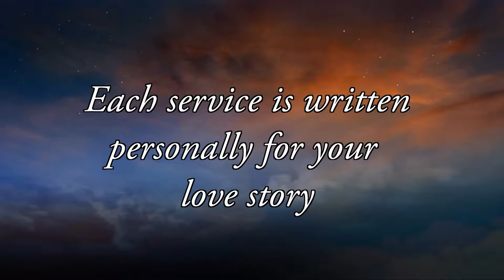Celebrate Love Web Advert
Do you want the wedding of your dreams? You can have it with Celebrate Love!  Whether in the UK or abroad, Celebrate Love will help you tell and celebrate your unique love story with those you care most about.